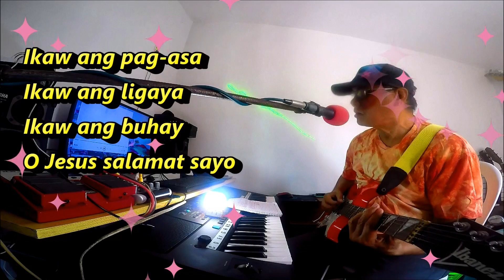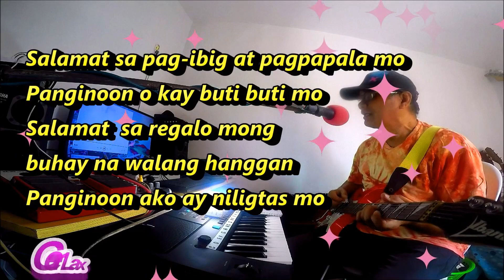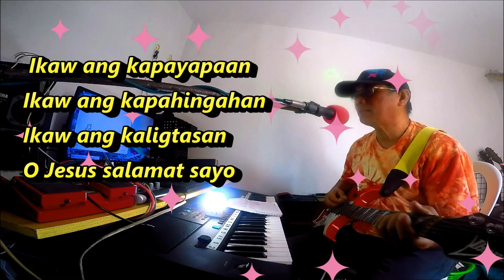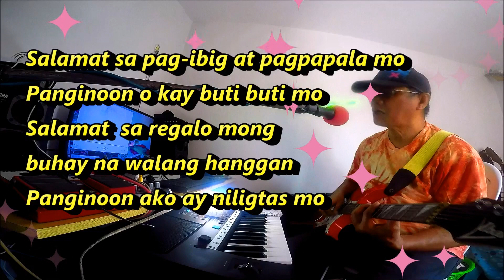Salamat sa regalo mo